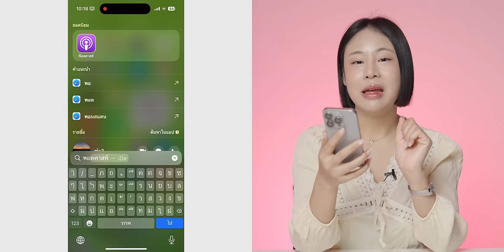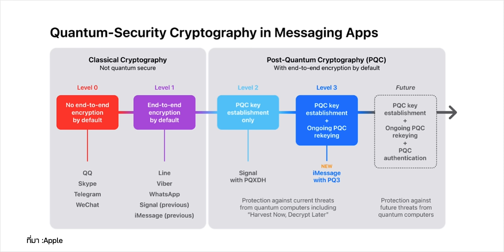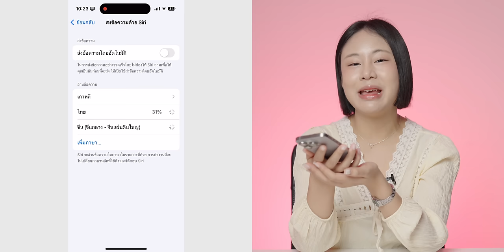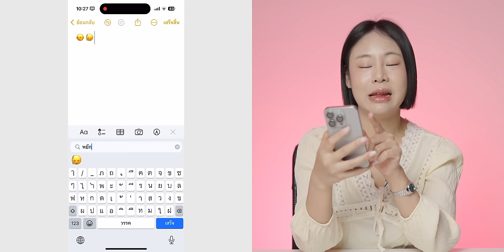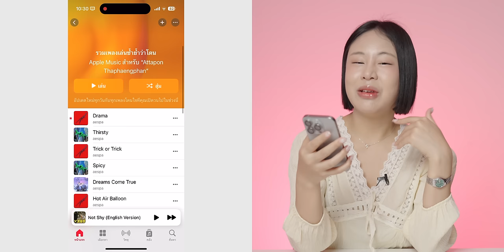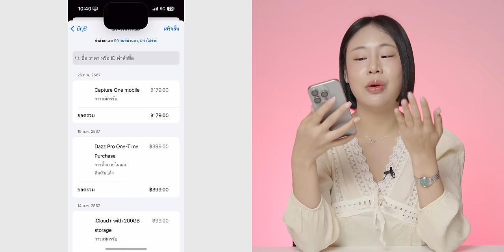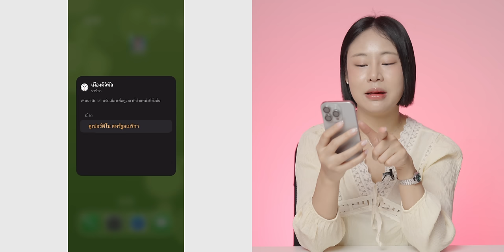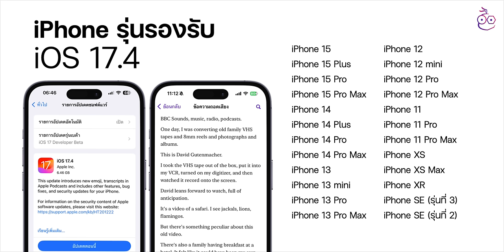iOS 17.4 มาแล้ว! Emoji ใหม่, หน้าสุขภาพแบตใหม่ และอื่น ๆ เพียบ ชมสรุป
Apple ปล่อยอัปเดต iOS 17.4 พร้อมเปิดตัว PQ3 สำหรับ iMessage โปรโตคอลในการส่งข้อความที่ปลอดภัยที่สุดในโลก และมีการอัปเดตฟีเจอร์ในแอปต่าง ๆ มากมาย มาดูเล่นไปพร้อม  ๆ กันได้เลย!

00:00 - iOS 17.4 มาแล้ว!
00:13 - หน้า Hello ใหม่
00:30 - Podcasts transcript
02:04 - Apple เปิดตัว PQ3 สำหรับ iMessage
03:11 - Siri อ่านข้อความได้หลายภาษา
04:27 - ปกป้องอุปกรณ์ที่ถูกขโมย เพิ่มตัวเลือกใหม่
05:47 - Cloud Gaming บน iPhone
06:33 - อิโมจิใหม่
08:23 - Apple Music
09:11 - การอัปเดตเกี่ยวกับแบตเตอรี่
10:32 - การเปลี่ยนแปลงใน App Store
12:07 - วิดเจ็ตแอปนาฬิกาใหม่
13:03 - หน้าการโทร เปลี่ยนสีตามพื้นหลัง
13:50 - Apple CarPlay เจนใหม่
14:38 - การแก้ไขบัค
15:03 - อุปกรณ์ที่รองรับ iOS 17.4

iOS 17.3 มาแล้ว! ปกป้องอุปกรณ์ที่ถูกขโมย ภาพพื้นหลังใหม่ และอื่น ๆ ชมสรุปที่นี่

iOS 17.2 มาแล้ว! แอป Journal พร้อมฟีเจอร์ใหม่แน่น ๆ ชมสรุปที่นี่